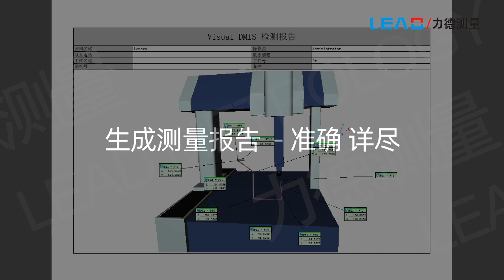Demonstration of three-coordinate measurement application for pipeline parts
Testing equipment
Measuring instrument
Three-coordinate measuring machine
Three-dimensional measuring instrument
Domestic brands are rising
High standards
Dragon Boat Festival